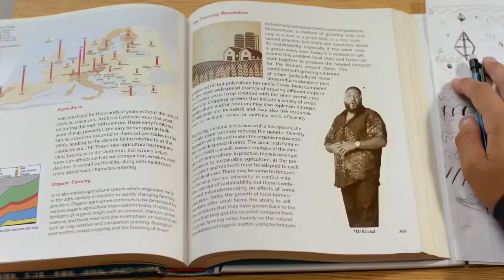The Albany State Golden Rams 2018 Spring Football Game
The Rams full 2018 spring football game.